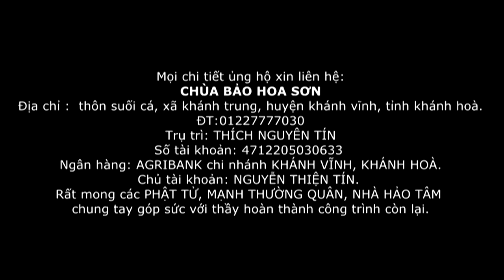[ Thánh Lồng Tiếng ] Tập 199 : Bữa Sáng của LU tại chùa BẢO HOA SƠN